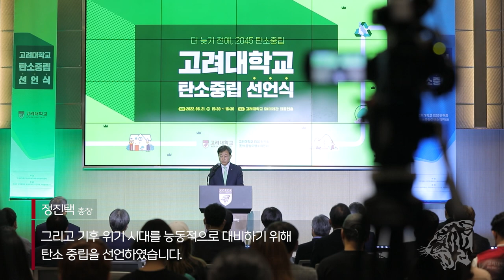[고려대학교 Korea University] 2022년도 송년 메시지 - 고려대학교 교우님들께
교우여러분의 행복한 연말, 밝은 새해를 고려대학교가 응원합니다.